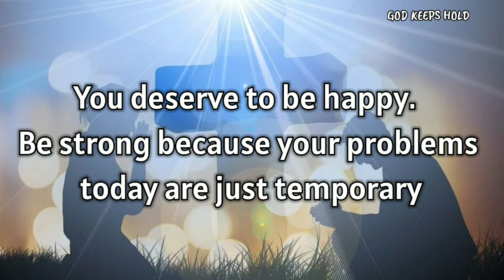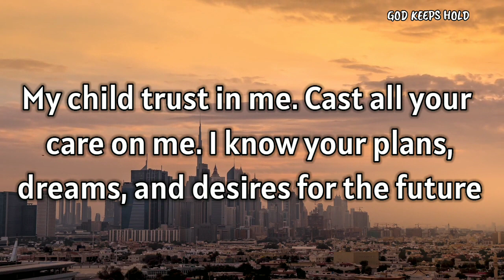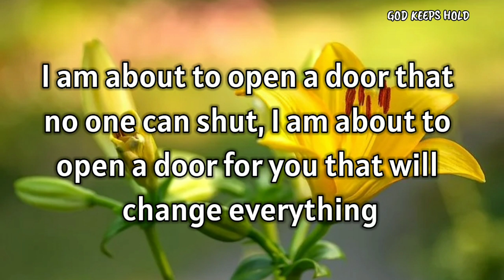🔴 God Says👉 You Will Miss A Great Miracle If You Skip This Today❣️|| God's Message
God message
God's message
God through
God's message for me today
Universe message
Jesus message
Angels message
Jesus message
Life quotes
Jesus quotes
Faith quotes